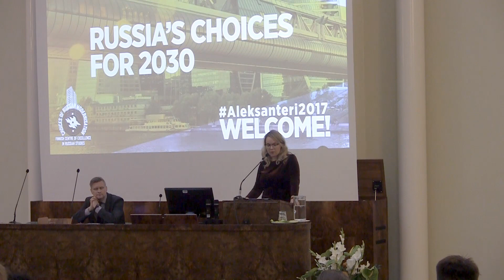Aleksanteri Conference 2017 Opening: Katri Kulmuni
Aleksanteri Conference 2017 Opening Ceremony
Opening words by Katri Kulmuni (Member of the Parliament of Finland).

 _The Aleksanteri Institute is one of the largest and best-known centres in the field of Russian, Eastern European and Eurasian studies. Our research is embedded within international scholarly networks, and we function as a hub and a catalyst of networks of people and ideas across the globe_